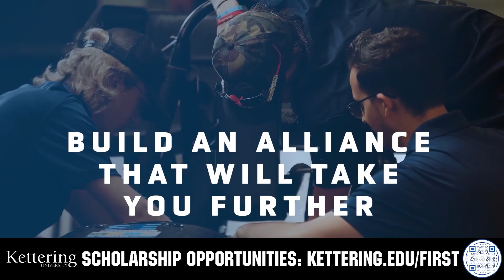Evolution of Auto Routines in REEFSCAPE | FUNalysis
Scott breaks down the evolution of auto routines in this year's FRC game REEFSCAPE taking a look at weeks 1-5 and what we could see changed as we get ready for the final stages of REEFSCAPE.

This video is supported by Kettering University: Accepted @KetteringUniversity1919 students can receive a FIRST/VEX Scholarship for up to $5000/year apply Go to learn more.